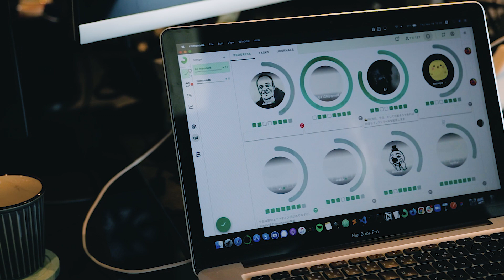Alumni Stories | Julien and Rob, Le Wagon Tokyo graduates and software developers at Queue Inc.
Meet Julien and Rob, Le Wagon Tokyo alumni who've completed the 9-week Web Development program and landed a software developer job at the Tokyo-based startup Queue Inc. 💪

Although their backgrounds (and batches!) are different, they shared a common goal to change career and dive into tech. Now they are working at the cool company developing a remote tool for distributed teams!

Le Wagon Tokyo is the #1 ranked coding school for startups, creative people and tech entrepreneurs.

Applications for our next Web Development and Data Science bootcamps are open both full-time and part-time format.